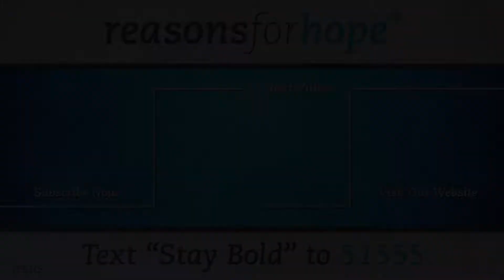Mic'd Up | Talking With Young Adults About the Sanctity of Life | Episode 19 | Reasons for Hope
There must be more to life than this?  What type of meaning to life is there?  Is there a Heaven?
 or is there a Hell?  Morality changes or does it?  How do you interpret societies that have cleansed the disabled?  If those societies truly believe it is for the greater good, are they wrong if that is their  morality?   Do we have a right to try and change their morality?  Tough, hard conversations about morality, who establishes morality, and what rights do we have within each others morality.

Great conversation on the streets of New York about the sanctity of life